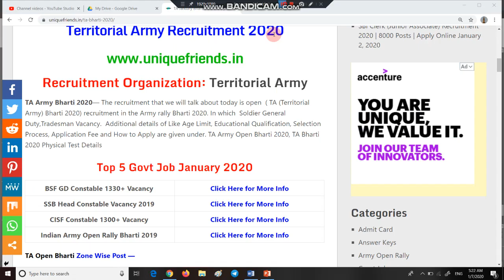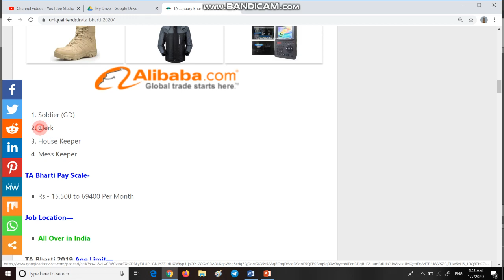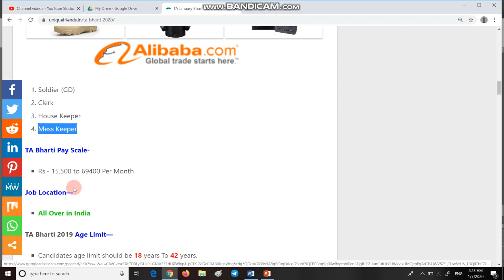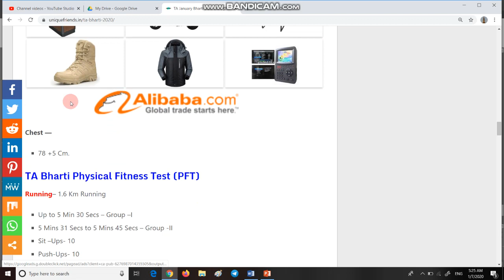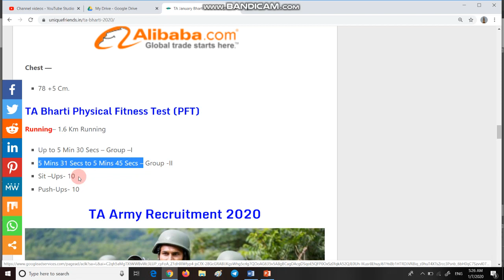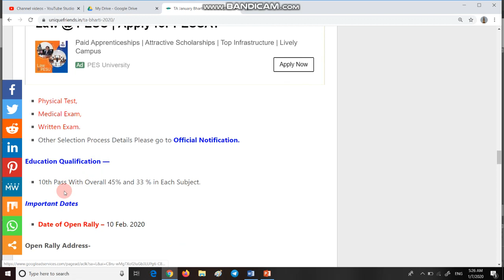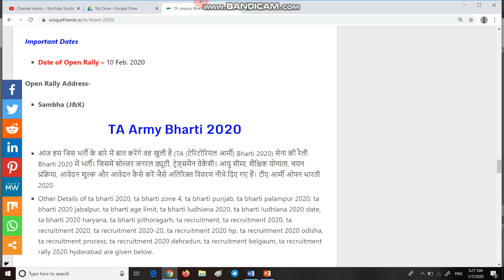TA (ARMY) में पूरे भारत के लिए खुली भर्ती | TA ARMY RECRUITMENT FOR ALL INDIAN 2020 | TA BHARTI 2020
1.  HELLO FRIENDS WELCOME TO THIS CHANNEL, FRENDS AAJ KI IS VIDEO ME MAIN LEKE AAYA HU APKE LIYE TA ARMY BHARTI KE BARE ME DETAILS ME JANKATI, TO VIDEO KO PURA DEKHE AUR VIDEO KO LIKE COMMENT AND SHARE JARUR KAREIN.